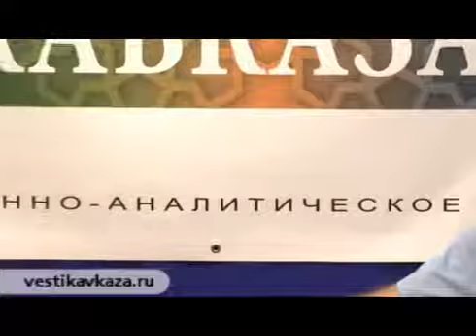Snow leopard Israfil Ashurly. Part 1